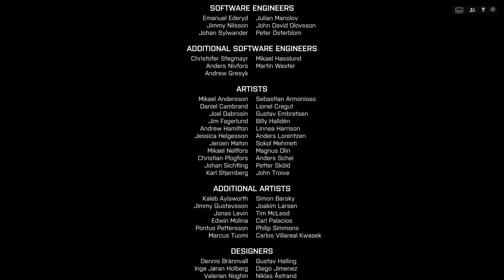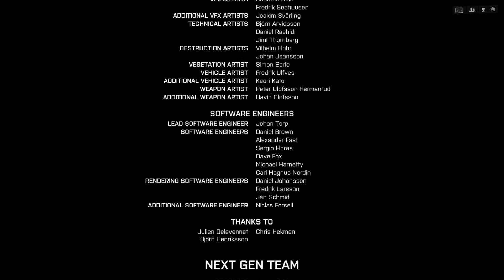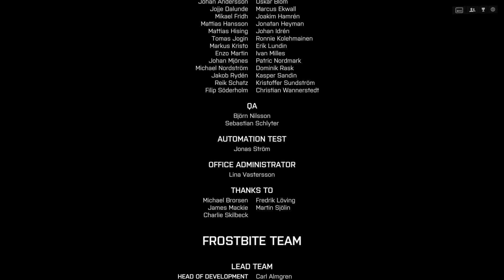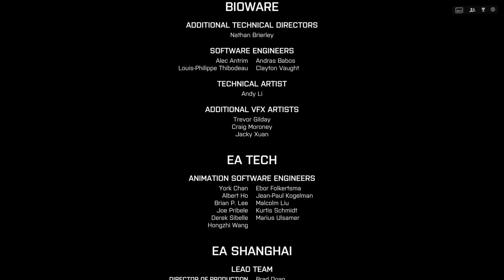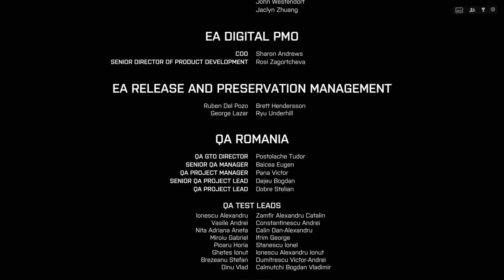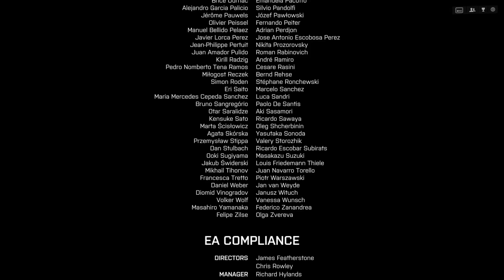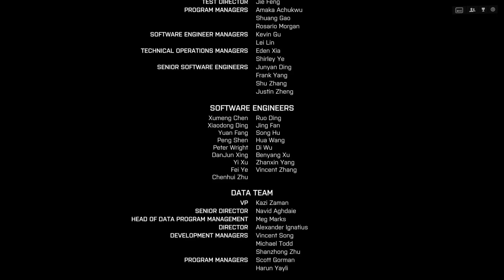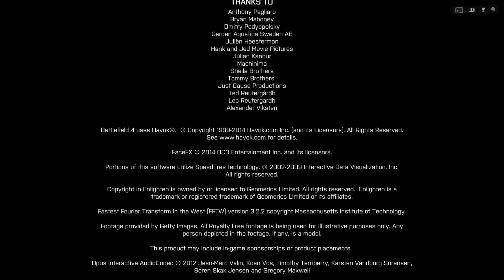[PC] Battlefield 4 | Hard Difficulty | No Commentary | Part 7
A bit of nostalgia with battlefield 4 on hard difficulty for PC - Sadly i already have all the collectables however, I do go and point them out as I past them.

Support Links